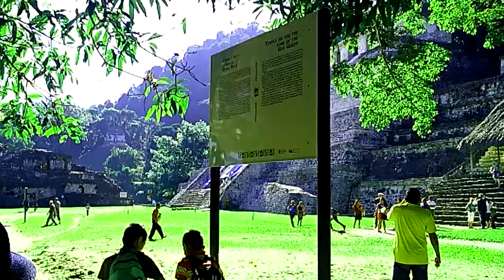Palenque chiapas 3